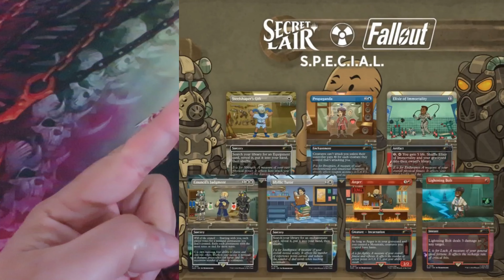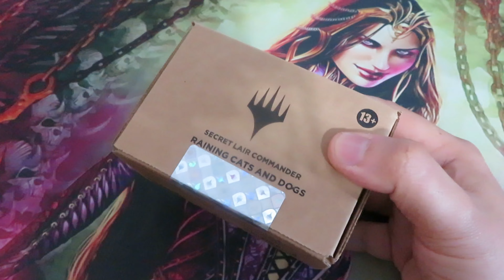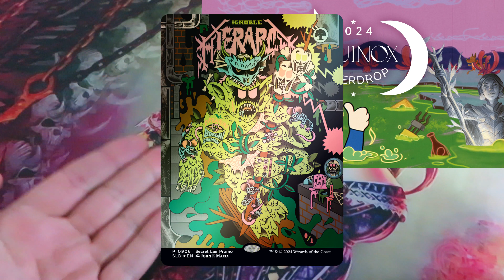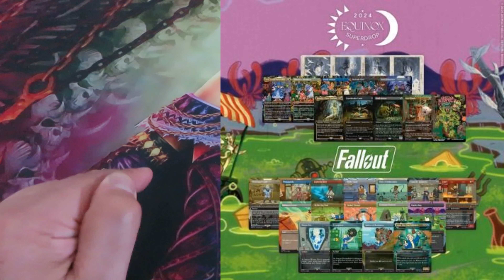Is Equinox 2024 Superdrop a success?